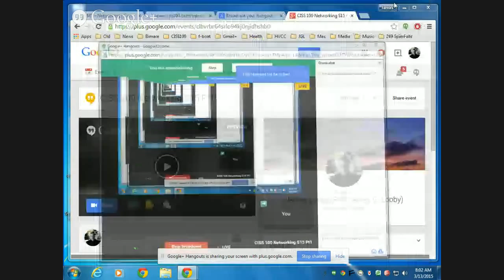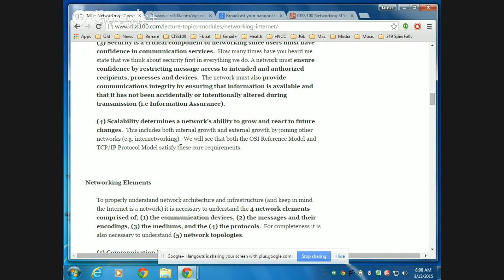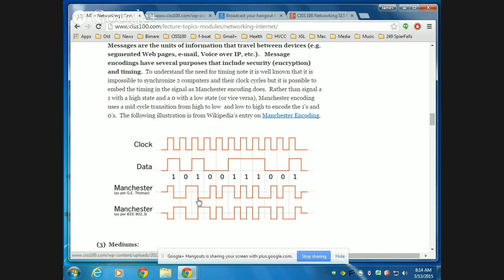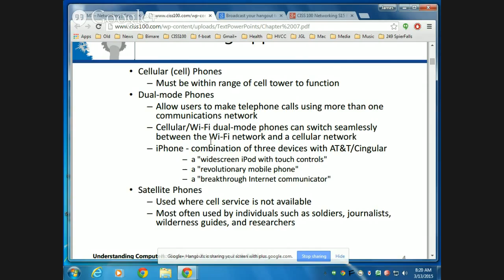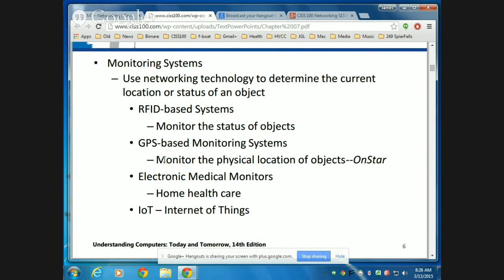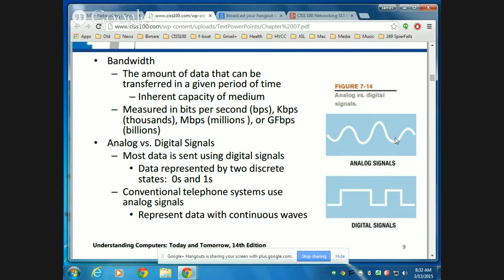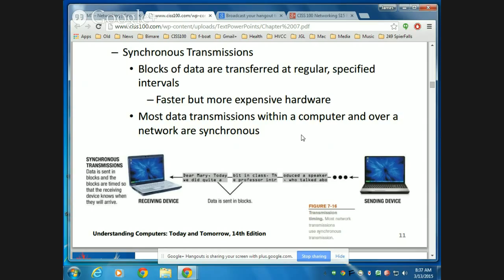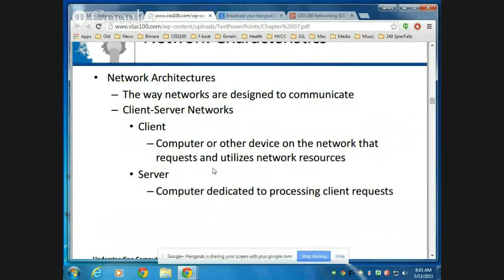CISS 100 Networking Pt1